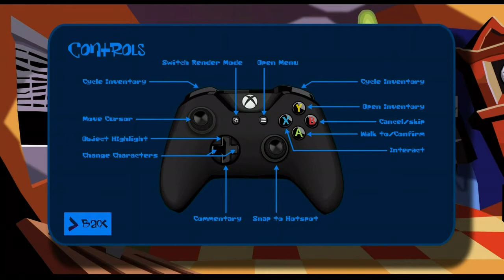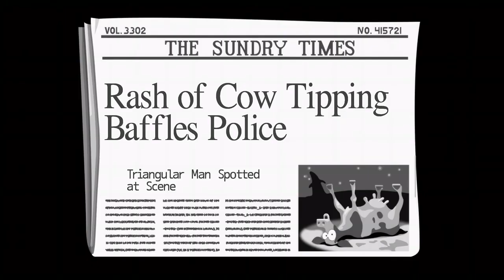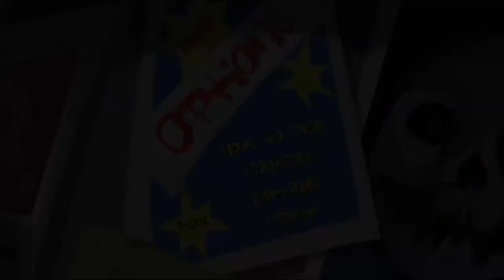Nick Plays Day Of The Tentacle Remastered Episode 1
Let's all take a stroll down memory lane as I play the remastered edition of the Lucasarts masterpiece Day Of The Tentacle